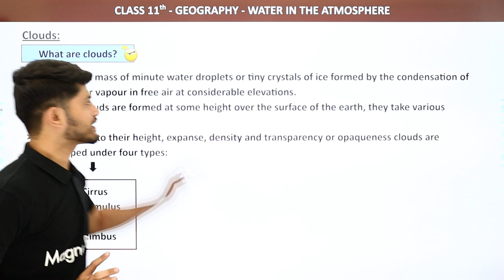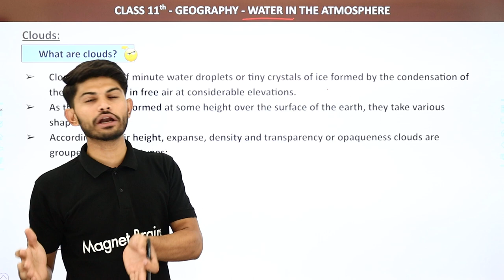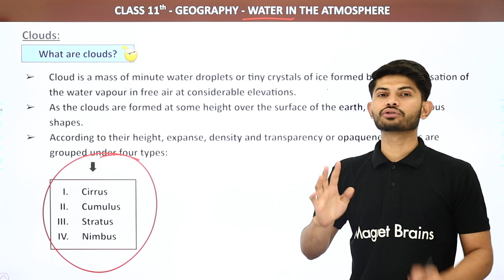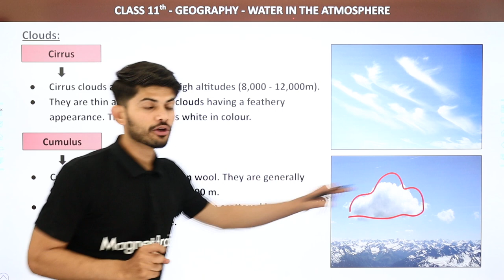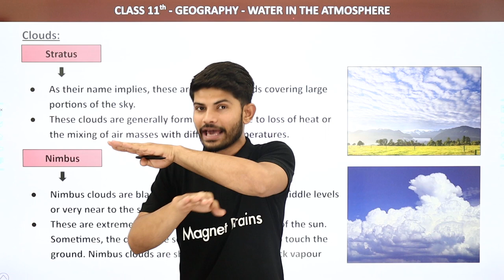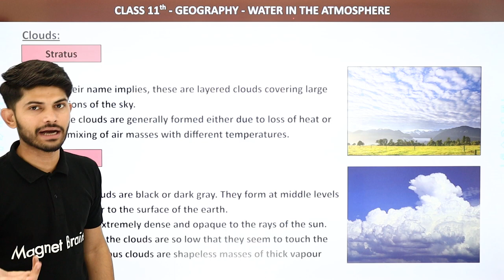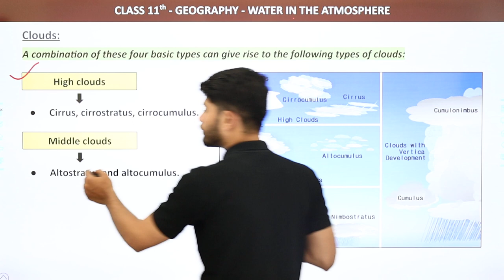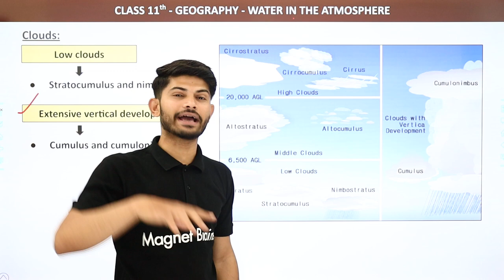Class 11 Geography Chapter 11 | Types of Clouds - Water in Atmosphere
✔️ Class: 11th
✔️ Subject: Geography
✔️ Chapter: Water in the Atmosphere (Chapter 11)
✔️ Topic Name: Types of Clouds - Water in Atmosphere
✔️ Topics Covered in This Video: Class 11 Geography Chapter 11 Types of Clouds - Water in Atmosphere